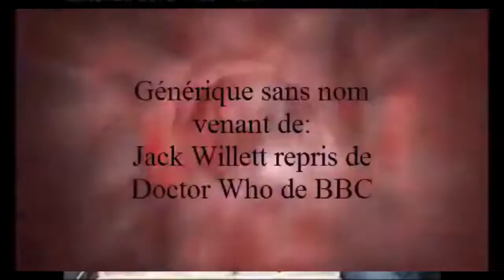Vous etes vraiment idiot YTP de Cyber Gunter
Cette vidéo est de Cyber Gunter, allez sur sa chaine !